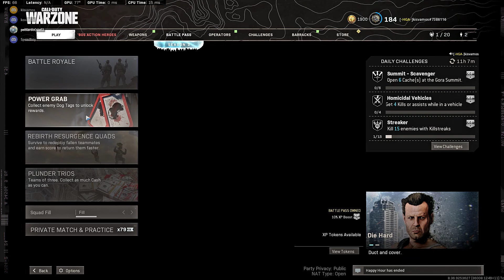Call of Duty Modern Warfare - Quad - 4th place